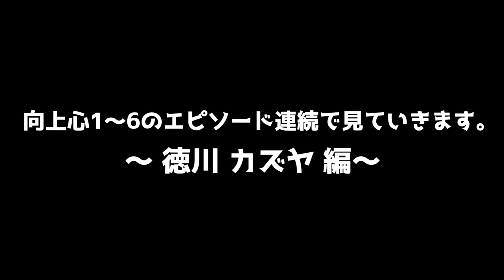【新テニスの王子様 LET'S GO!! 〜Daily Life＃67】真面目